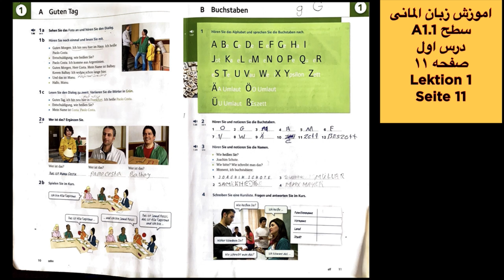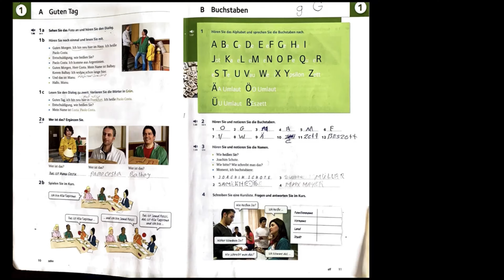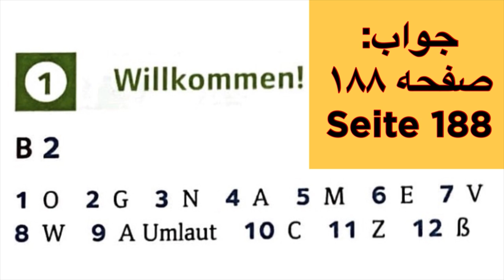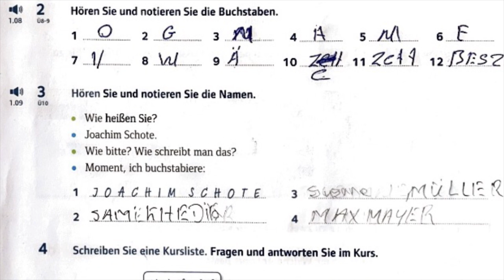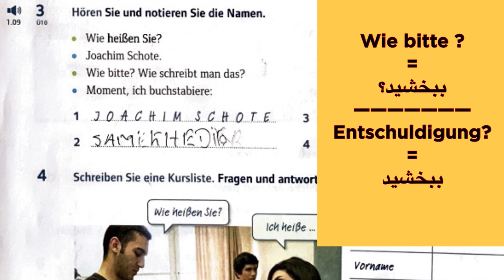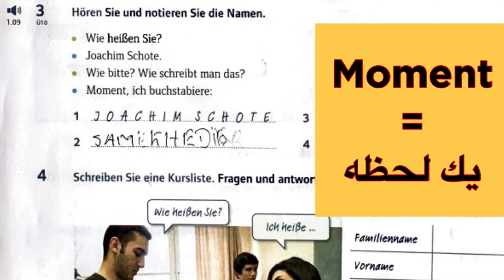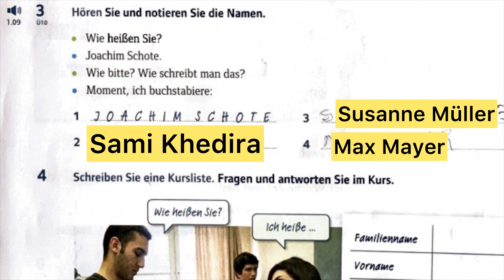درس اول📕 صفحه ١١ 📖👨🏻‍🏫PLUSPUNKT DEUTSCH🇩🇪 (A1.1) part 10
اموزش زبان المانى با كيوان
سطح A1.1
قسمت دهم
از روى كتاب Pluspunkt Deutsch
مطابق با متد Volkshochschule
Deutsch lernen mit Keyvan

ویدئو های پر طرفدار کانال
شرايط درخواست اقامت دائم المان

Danke dafür. :-)